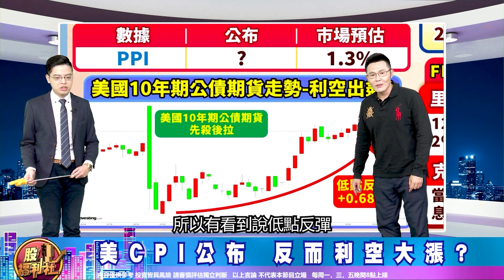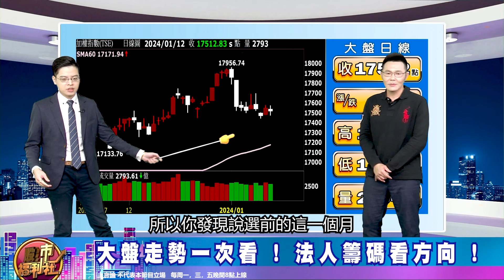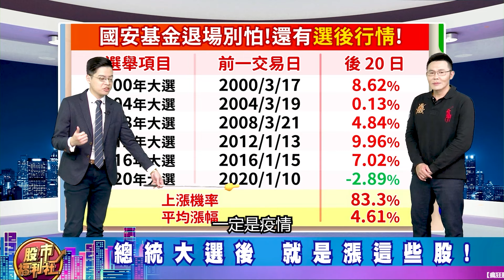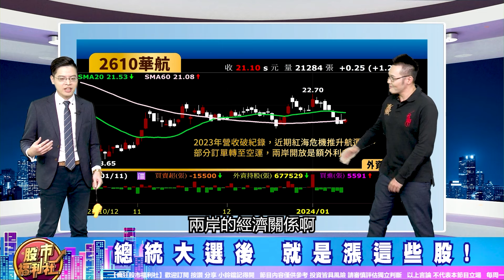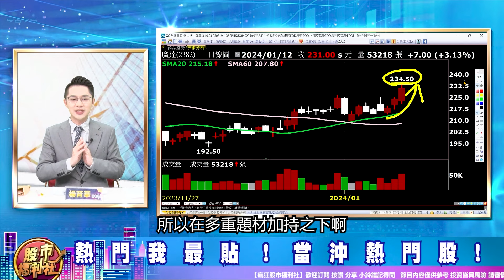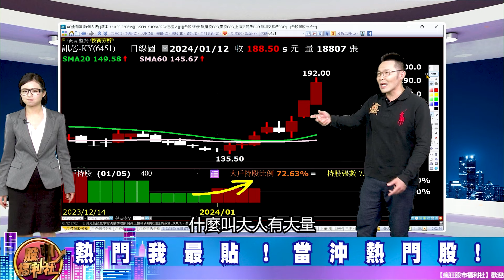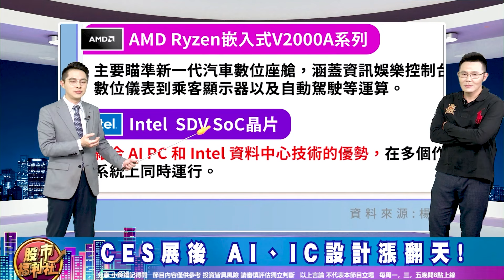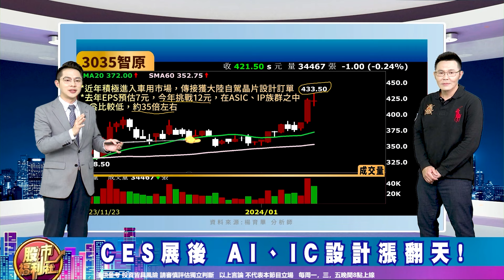【瘋狂股市福利社】悶鍋版 總統大選後 就是漲這些股!?美CPI公布 美債反而利空大漲!CES展後 AI. IC設計漲翻天!║張貽程、楊育華、謝晨彥║2024.1.12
▻來賓—

章節重點：
0:00 瘋狂股市福利社ep494預告
0:36 歡迎光臨瘋狂股市福利社！
7:46 財經大頭條
31:55 熱門我最貼
43:23股市甜甜圈

節目內容：
★ 財經大頭條
☆ 美CPI公布 反而利空大漲?
☆ 總統大選後 就是漲這些股
★ 熱門我最貼
★ 股市甜甜圈 焦點股幫你圈！
☆ CES再掀AI浪潮!
☆ CES展後 AI、IC設計漲翻天!
★瘋狂股市福利社☆TELEGRAM★